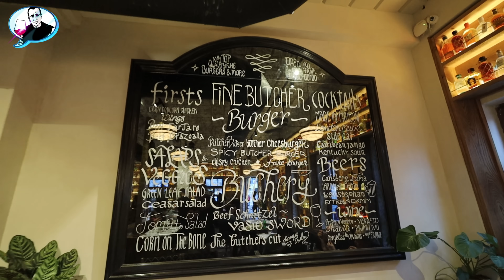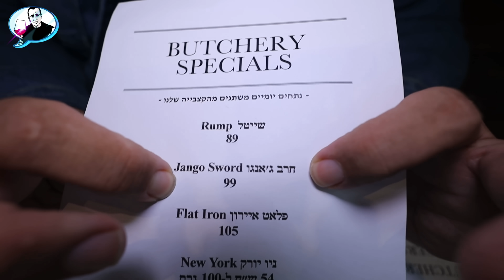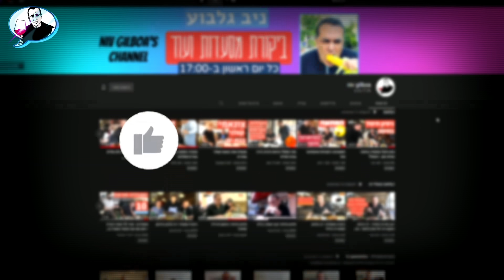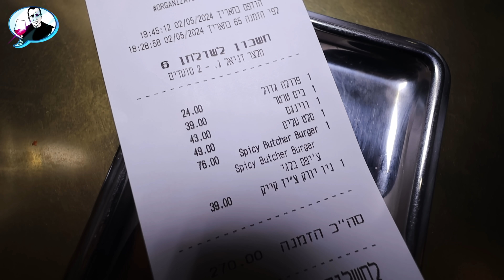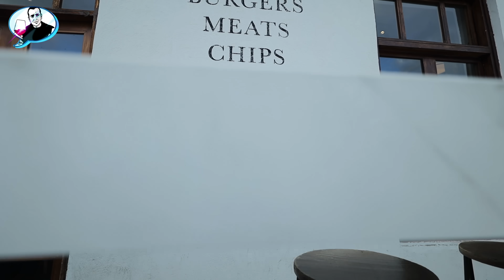ג׳אנגו: זה ההמבורגר הכי חצוף ומושחת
מסעדה מפתיעה במיוחד... האם ידעתם שמעכשיו אפשר לתת לי תודה אישית? חפשו את כפתור התודה
הצטרפתם לערוץ הווטסאפ? לאינסטוש ולטיקטוק??? לחצו על הלינק לעולמות התוכן שלי:
linktr.ee\nivgilboa